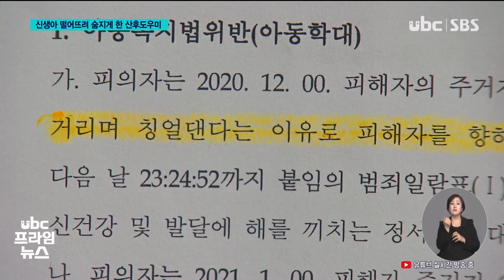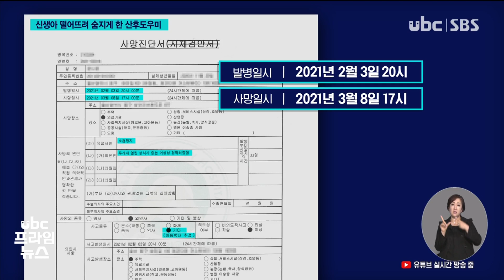믿고 맡겼는데 신생아 숨지게 한 산후도우미 기소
생후 두 달이 갓 지난 신생아를
떨어뜨려 숨지게 한 60대
산후 도우미가 구속됐습니다.

 학대 정황은 아기가
산후 도우미와 단둘이 집에
있다가 병원 응급실로
이송되면서 드러났습니다.

 (리포트)
 지난 2월 3일,
저녁 8시 40분쯤.

 울산의 한 병원 응급실로 생후
67일 된 신생아가 이송됐습니다.

 산후 도우미 A씨와 함께
병원에 도착했을 때 아기는
이미 심정지 상태였습니다.

 의료진은 아기의 몸에서 두개골
골절과 뇌출혈 등 학대 정황을
발견해 신고했고, 경찰은
이 사실을 부모에게 알렸습니다.

 그때까지만 해도 A씨를 전혀
의심하지 않았던 부모.

 혹시나 하는 마음에 방에
설치해둔 녹음기엔 아기를
향해 내뱉는 A씨의 욕설이
담겨있었습니다.

 (씽크) A씨(산후도우미) 지난 12월 15일 당시 녹음
"더럽게 지X이고.."

 (인터뷰) 피해 아동 부모
"아이를 한 손으로 든다든지 이런 것들이 전문가니까 저게 맞겠거니 하고, 업체에서도 굉장히 프로라고 들었거든요. 그래서 저희는 더 믿었고 아픈 고통을 주리라곤 생각을 전혀 못 했어요."

 (CG1) 병원에서 산소 호흡기를
차며 한 달 넘게 입원했던
아기는 생후 100일쯤인
지난 3월에 숨졌습니다.

 직접 사인은 뇌출혈로 인한
호흡 정지, 아동학대로
추정된다는 소견도
덧붙여졌습니다.(OUT)

 (CG2) 경찰은 A씨가 아기를
떨어뜨려 사망하게 한 혐의와
사건 이전에도 아기를 수차례
떨어뜨리거나 흔드는 등 신체적,
정서적으로 학대한 것으로
보고 있습니다.(OUT)

 (브릿지:수사가 시작된 지
4개월 만인 지난 5일, 울산
지검은 산후도우미 A씨를
아동학대치사 등의 혐의로
구속 기소했습니다.)

 A씨는 소속된 산후조리
업체를 통해 아기를 실수로
떨어뜨렸을 뿐, 악의적이거나
학대 의도는 없었다는
입장을 전했습니다.